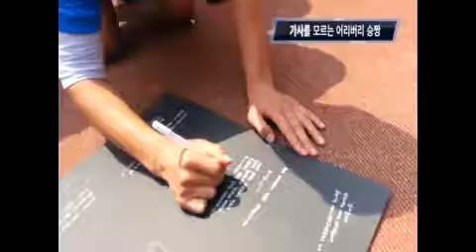스승의날 깜짝이벤트 스케치